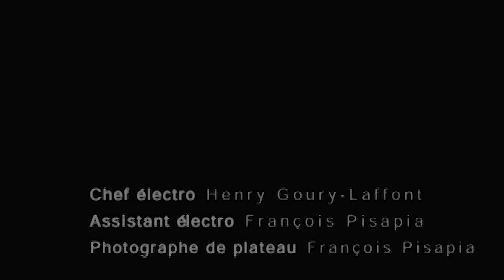Projet d'intégration, hiver 2008 : Ceci est mon corps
Court métrage réalisé dans le cadre du cours Cinéma et médias, projet d'intégration du programme Arts, lettres et communication du Collège Jean-de-Brébeuf. Ce film s'inspire de l'œuvre de Anne Hébert.